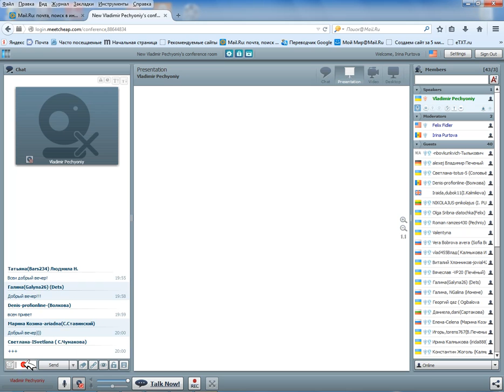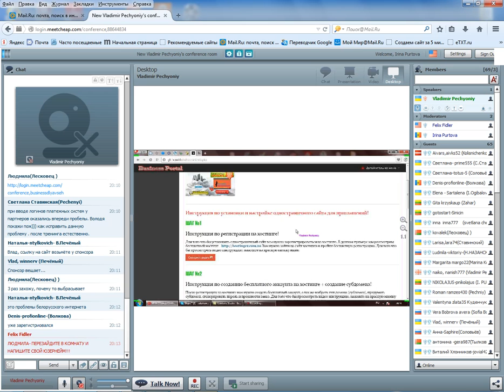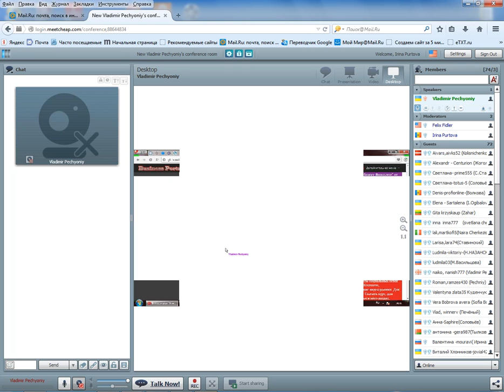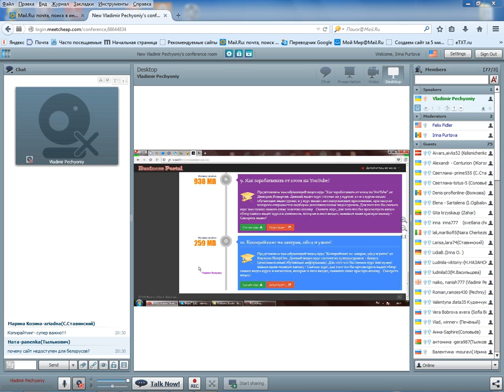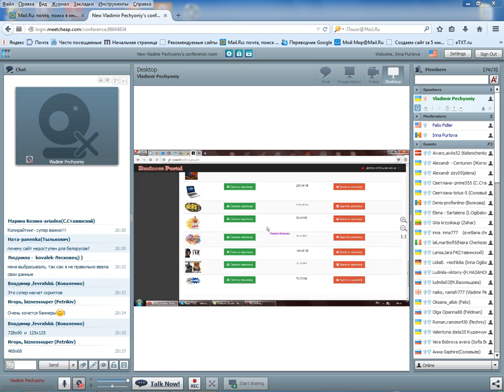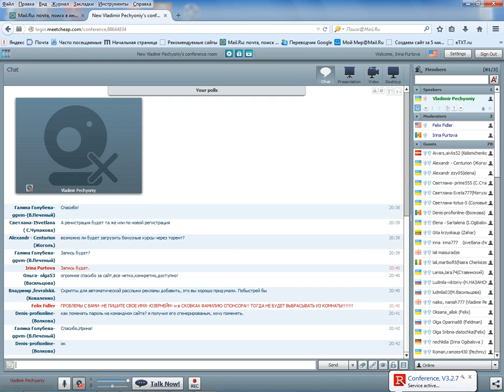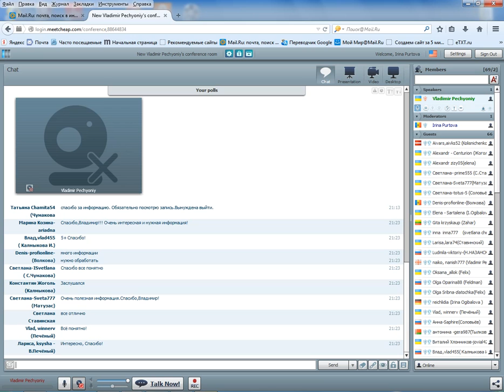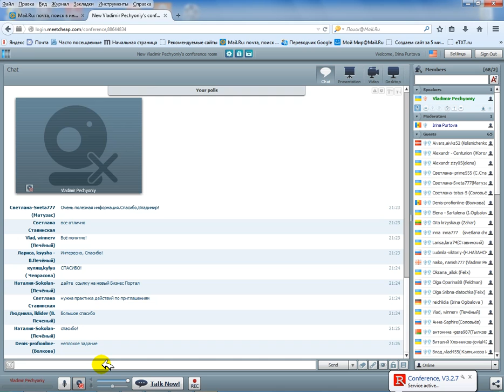Школа Дженесис 11 11 14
Командный сайт + Тренинг (психология ведения бизнеса)
Ведущий В. Печеный